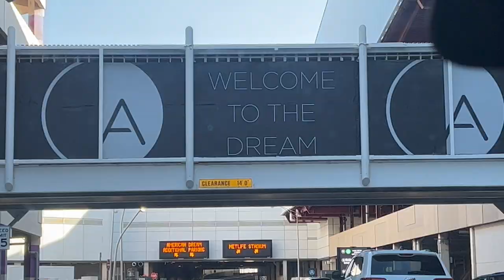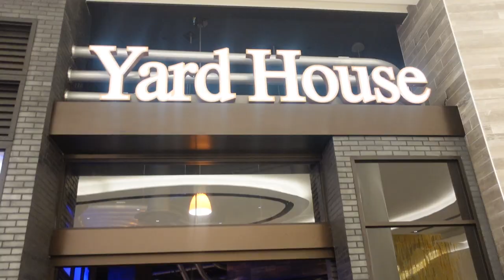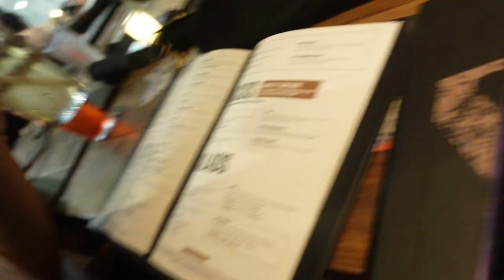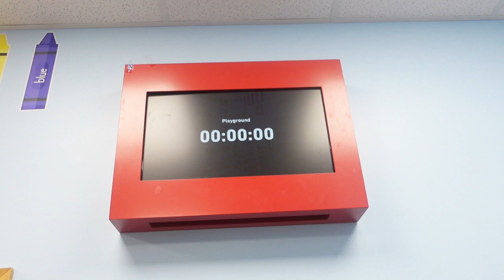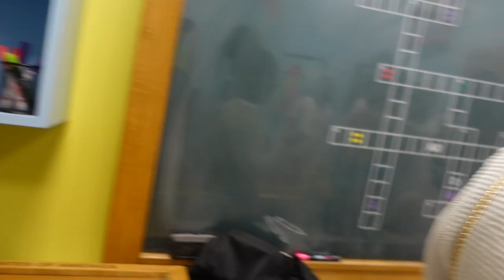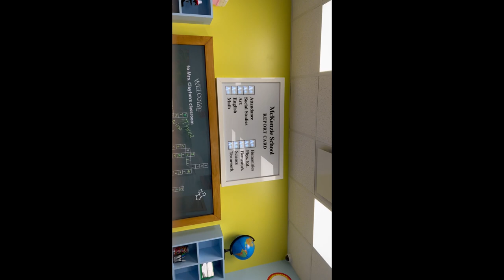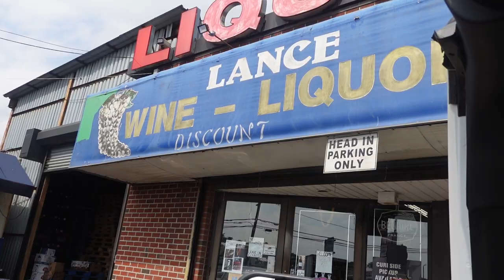WEEKLY VLOG | AMERICAN DREAM | ESCAPE ROOM | GAME NIGHT | WIG INSTALL